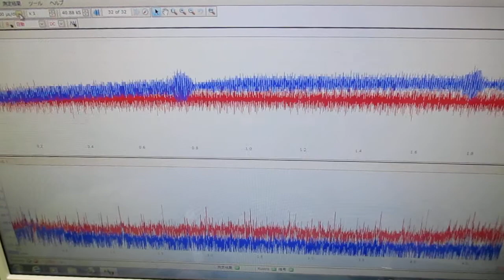超音波の相互作用をコントロールする技術 ultrasonic-labo